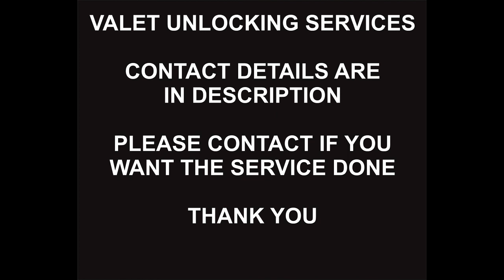Xiaomi Account Unlock Service, Mexico, All Models